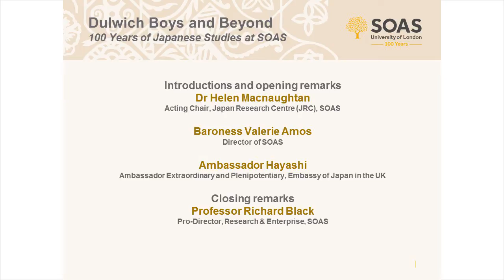Dulwich Boys and Beyond, 100 Years of Japanese Studies at SOAS University of London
This event titled "Dulwich Boys and Beyond, 100 Years of Japanese Studies at SOAS" was held at SOAS University of London on 1 February 2016. It focused on the story of the Dulwich Boys and their achievements, as well as celebrating the expansion and diversity of Japanese studies over subsequent decades.

Panelists:
Professor Ronald Dore (Dulwich Boy)
Sir Hugh Cortazzi (Wartime Language Student)
Mr Martin Hatfull (Diageo, SOAS Foreign Office Scheme Alumnus)
Ms Caroline Bennett (moshimoshi, SOAS Alumna)
Ms Branwyn Darlington (Harro Foods, SOAS Alumna)
Professor Laura Hein (SOAS Centenary Fellow)
Chaired by Mr Nick Higham (BBC)

Opening remarks by Dr Helen Macnaughtan (Acting Chair, Japan Research Centre (JRC), SOAS)

Synopsis
SOAS celebrates its centenary in 2016-17. The School received its Royal Charter in 1916 and the first students were admitted in January 1917.  Japanese language was taught from the outset and both the army and navy sent students for language training during the 1920s. However, the teaching of Japanese expanded in 1942 when the Board of Education, at the behest of the War Office, established a scholarship scheme for boys from secondary and public schools aged 17 and 18 to study languages critical to the war effort. Accommodated at Dulwich College, the ‘Dulwich Boys’ as they came to call themselves, attended language courses at SOAS every morning, and returned to the college each afternoon to study the regular Dulwich curriculum. On completing their 18 months of language training, each student was inducted into the military or intelligence services. By the 1944-45 academic session, there were 183 Japanese languagestudents at SOAS including those in the armed forces. The story of the Dulwich Boys as featured in the  BBC One’s Today Show  and included interviews with the last surviving members of SOAS’s wartime Japanese Studies alumni.

The SOAS Japanese programme’s close links with the government continued in the post-war period, with special language training programmes being run for the Ministry of Defence and the Foreign & Commonwealth Office.  A new degree syllabus for a BA Honours in Japanese was introduced in 1946, and in the 1960s there was an expansion of Japanese studies at SOAS to include several new posts in language and in social science disciplines.  The Japan Research Centre (JRC) was founded in 1978 and now brings together some 30 SOAS academic and language staff as well as research associates.  Japanese Studies at SOAS now encompasses the fields of language, linguistics, literature, film and media, history, anthropology and sociology, economics, management studies, politics, art history, religious studies and music.

We look forward to welcoming the Japanese studies community as well as SOAS alumni to this centenary celebration of Japanese Studies.